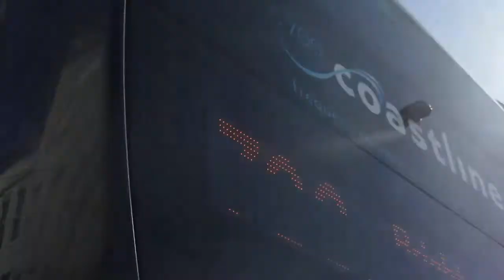that is a 700 bus in worthing